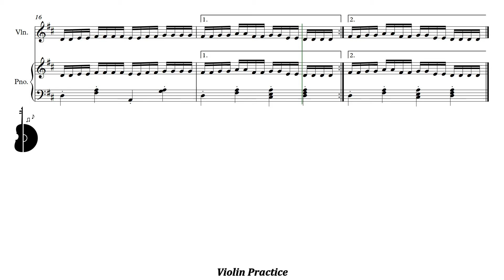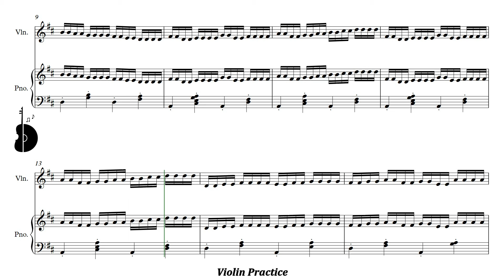Suzuki Violin Book 1 | Perpetual Motion in D Major | Variation | Piano Accompaniment | PPM = 95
Suzuki Violín Libro 1 | Perpetual Motion in D Major | Variación | Acompañamiento Piano | PPM = 95

▶️ Playlist of this song in different pulse:
▶️ Lista de reproducción de este tema en distintos pulsos: